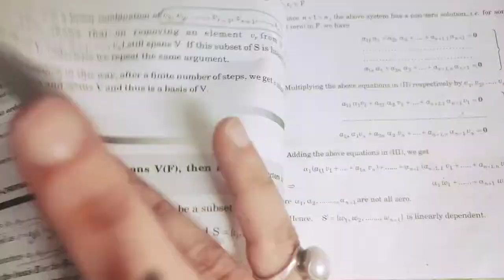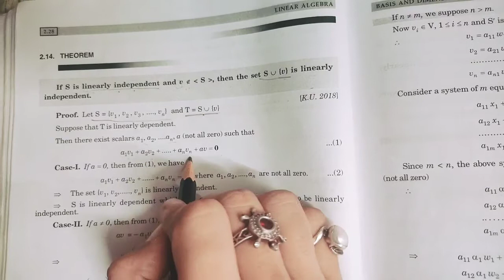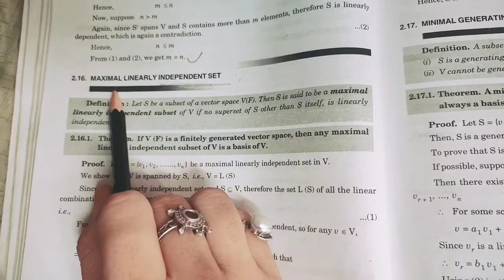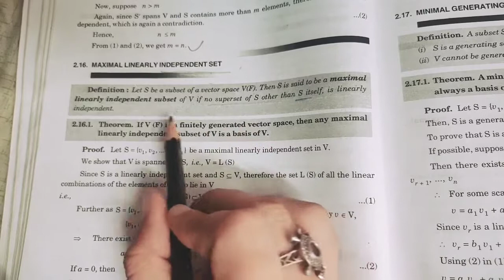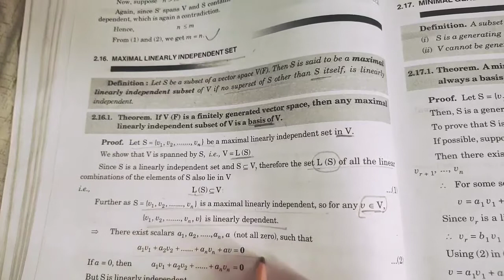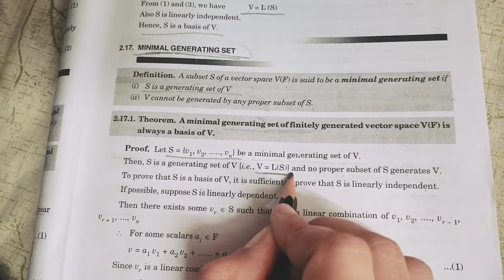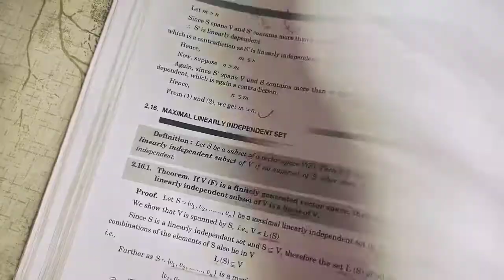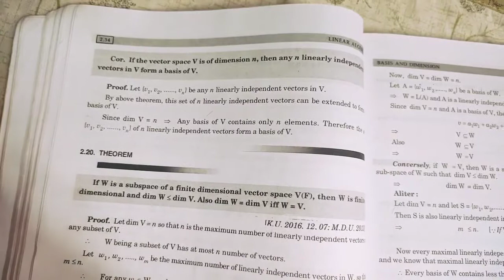B.A.3/B.Sc.3..Linear Algebra..ch-2..lec-6..by Ms Jyoti Bajaj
B.A.3/B.Sc.3..sem-6..Linear Algebra..ch-2..Basis and Dimension..lec-6